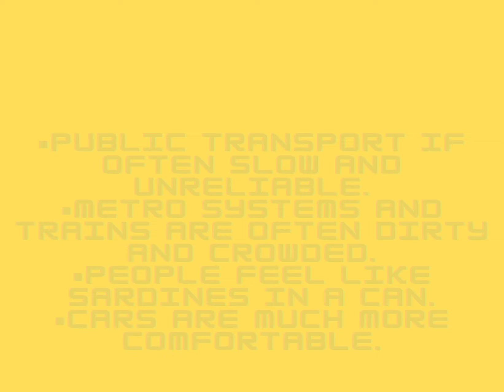IELTS VOCABULARY ON PUBLIC TRANSPORT |BOOST YOUR SCORE TO 8+ | WRITING IDEAS SERIES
IN THIS VIDEO , YOU CAN LEARN THE WRITING VOCABULARY ON PUBLIC TRANSPORT THAT WILL HELP YOU TO BOOST YOUR BAND SCORE . I AM SERIES  GOING TO UPLOAD A SERIES REGARDING THIS . IF ANYONE WANT TO EVALUTE HIS/HER WRITING , JUST DROP A COMMENT IN COMMENT SECTION .